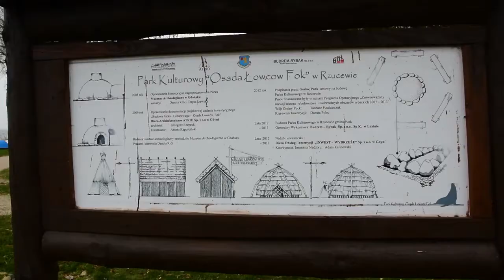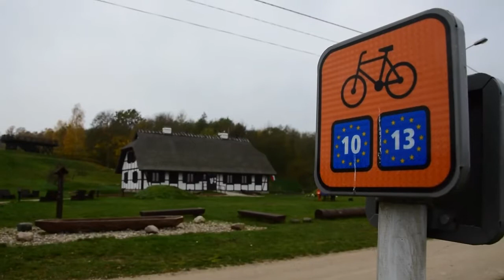Zapraszamy do obejrzenia kolejnego odcinka z serii Żelistrzewskich Gadek!